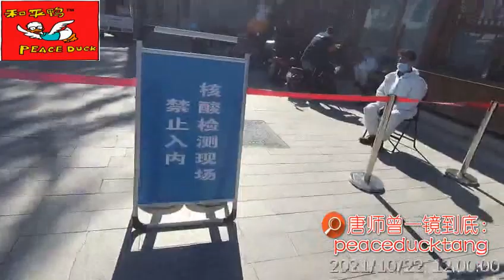20211022唐师曾：此胖子，非彼胖子！